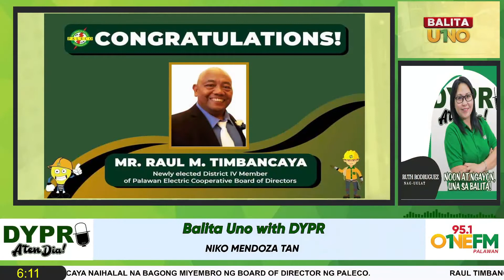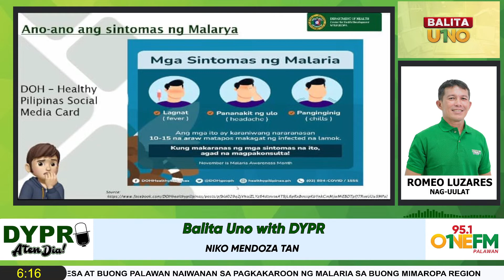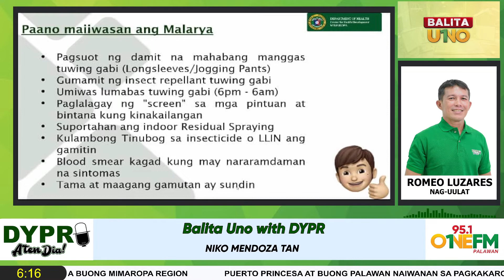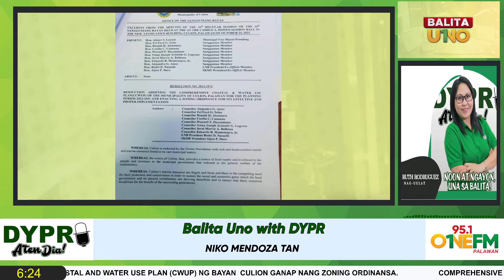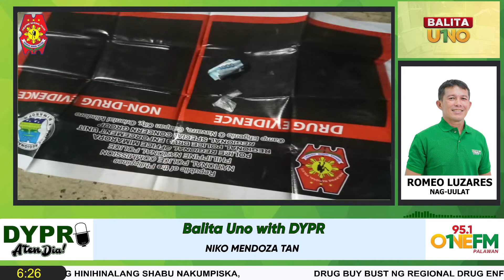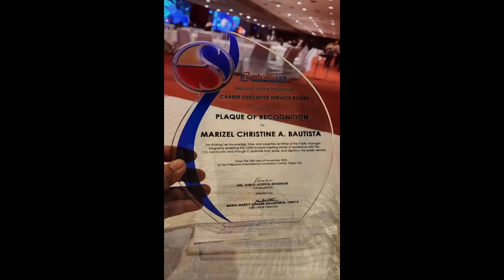DYPR Balita sa Umaga - Nov 28, 2022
Headlines, Human Trafficking Sa Palawan Mapipigilan Sa Pagtutulungan Ng Barangay At Lgu, Ayon Peace And Order Program Ng Provincial Government, Raul Timbancaya Naihalal Na Bagong Miyembro Ng Board Of Director Ng PALECO, Puerto Princesa At Buong Palawan Naiwanan Sa Pagkakaroon Ng Malaria Sa Buong Mimaropa Region, 16 Na Barangay Sa Mga Munisipyo Ng Palawan Nakatakdang Pailawan Ng Isang Kompanya Mul Sa Japan, Comprehensive Coastal And Water Use Plan (Cwup) Ng Bayan Culion Ganap Nang Zoning Ordinansa, Drug Buy Bust Ng Regional Drug Enforcement Unit, Dalawang Sachet Ng Hinihinalang Shabu Nakumpiska, Suspek Aminado, Art Director Ng Fifa World Cup Music Video Ni Jung Kook Ng Bts, Isang Palawena, Batang Puerto Princesa Founder Majal Bautista, Binigyan Ng Pagkakilala Sa Career Executive Service Board